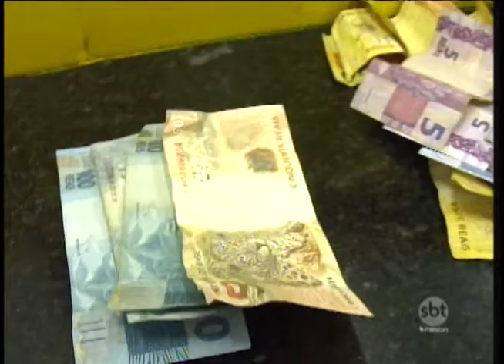Expectativa e alegria na abertura das caixinhas de Natal